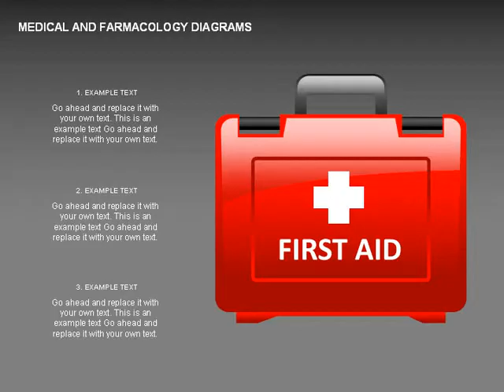Medical and Pharmacology Diagrams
Medical and Pharmacology Diagrams for PowerPoint presentations.
Download creative, pre-made, and complete editable diagrams, charts, shapes, and icons